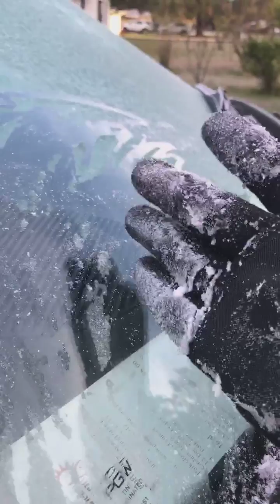Ice on windshield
frozen car after Christmas day